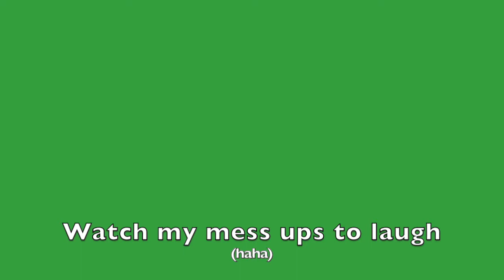Fake Plastic Trees - Radiohead (Cover) (warning: singing. cringe)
In this description for the video I tell you that in this video I sing a song that belongs to Radiohead because they wrote it and I like it a lot so I decided to sing it. You can watch me sing it. I'm a fan of Radiohead.

It's not perfect, but I enjoyed playing and singing it, so now you have to too.

Unusual videos music song singing Florida man smosh gaming minecraft schlatt coin